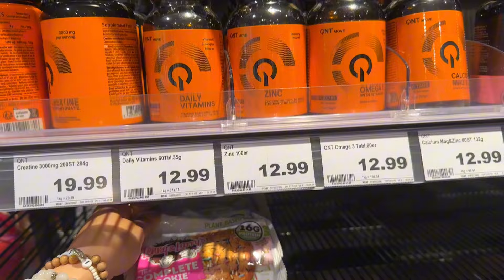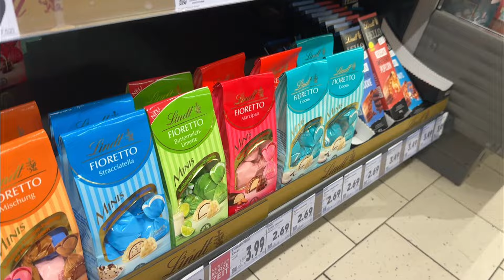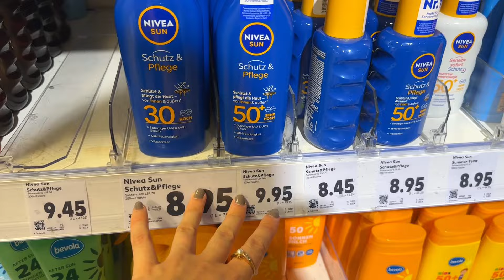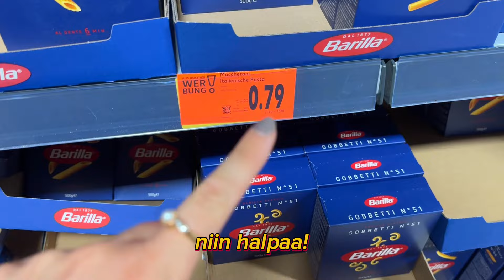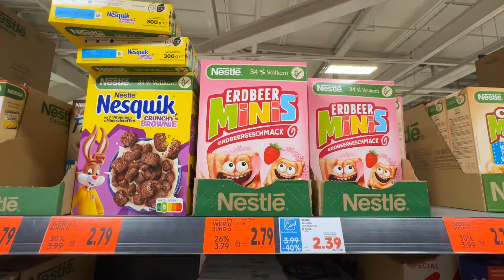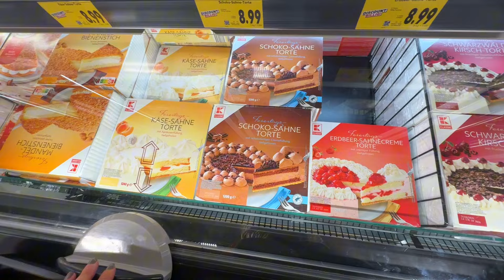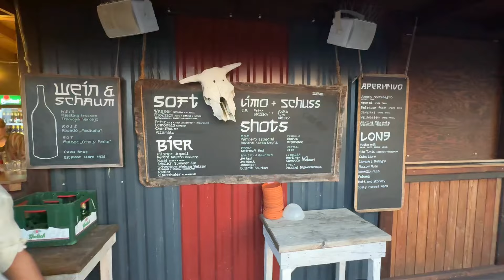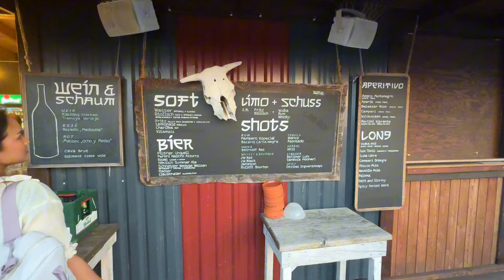tulkaa mukaan mun suosikki ruokakauppaan saksassa! (viimeistä kertaa 🫢)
Tulkaa mukaan ruokakauppaan saksassa! Tällä videolla mennään yhdessä ruokakauppaan jonka jälkeen teen ruokaostosten esittelyn! 💛